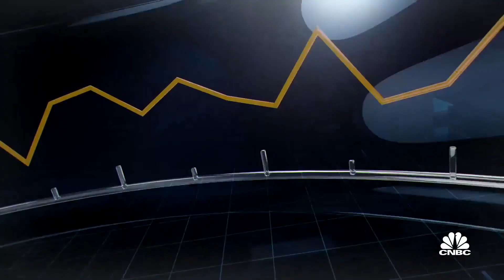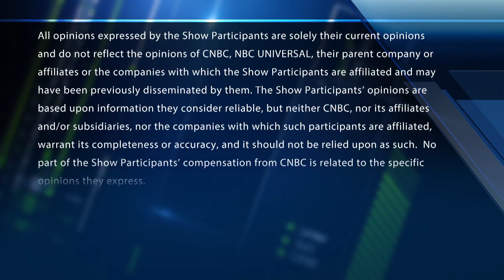Chart Master: Worth Charting's Carter Worth says a bounce in energy sector is coming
Carter Worth, Worth Charting founder and CEO, joins 'Fast Money' to break down recent gains and losses in the energy sector and what is next for crude oil prices.